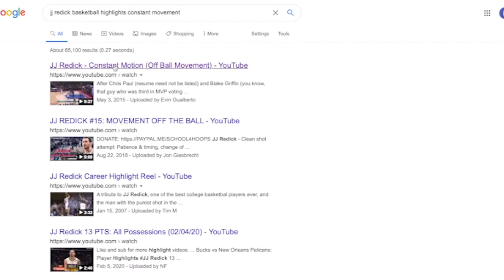Episode 8: JJ REDICK FILM SESSION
JJ Redick has always been an inspiration for me on the court. So much of my game has come from studying film on him. Here's a look at how I modeled my game after JJ. This is something every player can do during the Quarantine to get better.